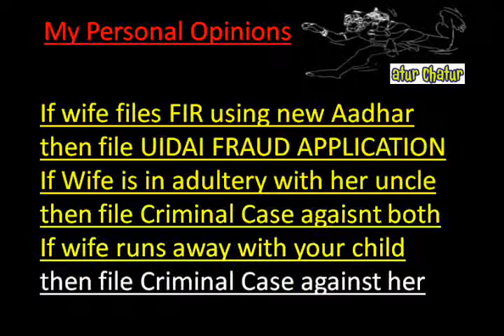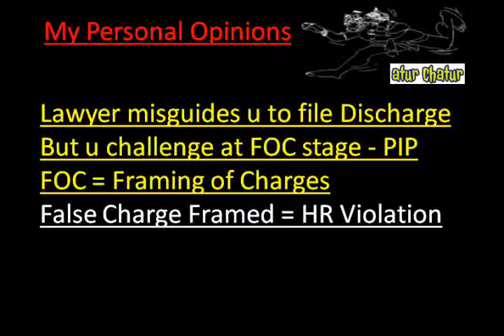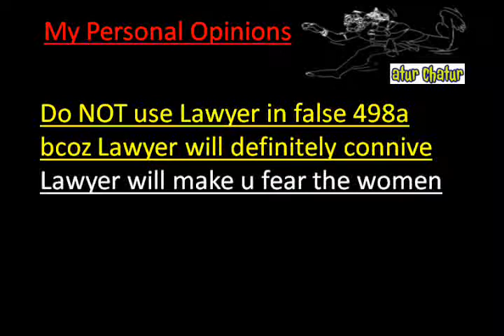Europe Top Lawyer NRI Legal Services Best Advocates Non Resident Indian Law Firm India